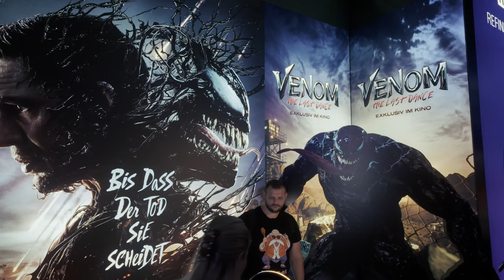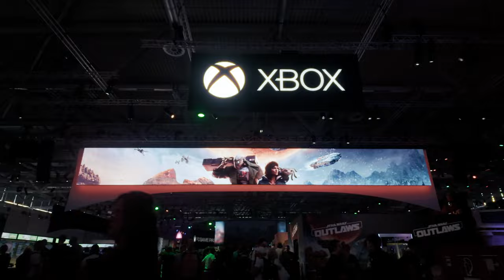MONSTER HUNTER WILDS & STAR WARS OUTLAWS - IMPRESSIONEN VON DER GAMESCOM 2024 - DER URLAUB IS RUM!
Einer der letzten Urlaubstage verbrachten wir auf der Gamescom 2024.
Einige gesammelte Impressionen hab ich für euch in ein Video gepackt.

BLEIBT VERBUNDEN!

💻 Stream PC:

📡 Stream & Setup Zubehör:
*Headset Splitter
*3,5mm Klinkenkabel

🕹 Konsolen:
*8bit do
*USB 3.0 zu Lan Adapter